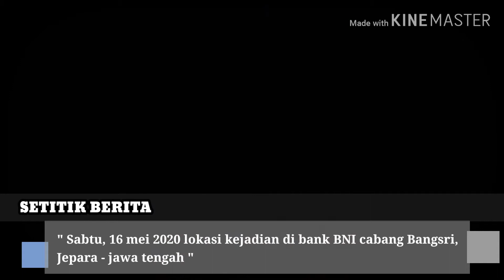Tidak terima dihimbau pakai Masker, pria ini mendorong security bank.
Sabtu, (16/05/2020) seorang pria tidak terima diberi tahu untuk menggunakan masker sebelum masuk ke ruang ATM.

didalam video sosok security bank menghimbau pria berbaju biru tersebut untuk menggunakan masker karena aturan PSBB.

namun si pria tersebut marah dan sempat mendorong security bank hingga hampir terjatuh.

peristiwa ini terjadi di bank BNI Cabang Bangsri, Jepara, Jawa Tengah.

namun tidak ada perkelahian secara fisik, karena security bank sangat tenang menghadapi pria berbaju biru tersebut.